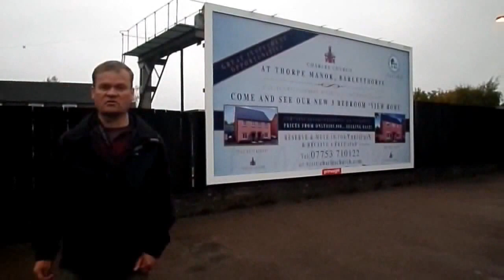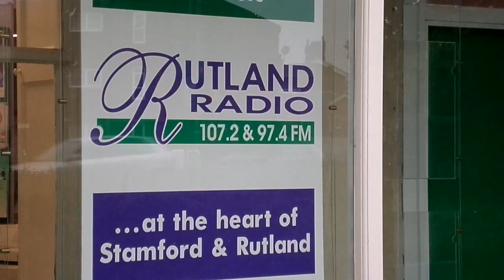Gene Plews calls for the resignation of Tory at leadership Rutland County Council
Former Rutland County Councillor Gene Plews calls for the resignation of  the Conservative leadership at Rutland County Council
After they lose £1.88m 106 contribution from Larkfleet Homes